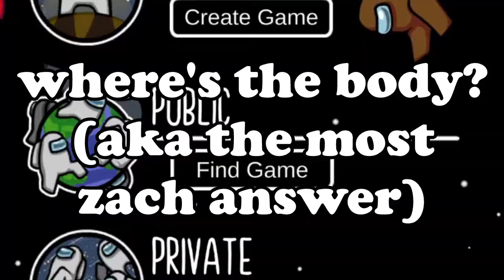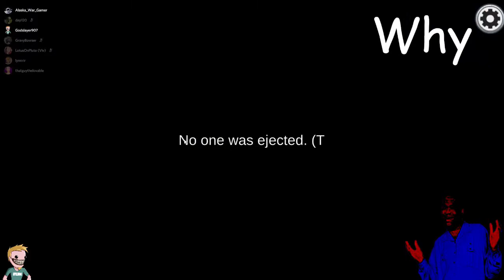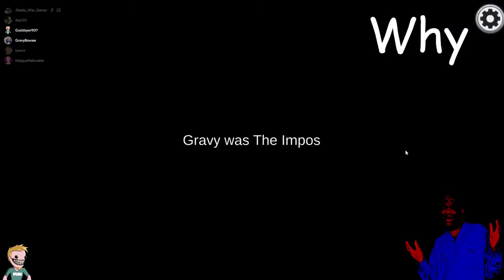Drunks With Controllers Among us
Zach and co play Among Us drunk... that's it. What else do you expect?